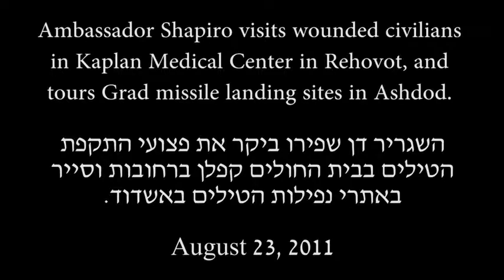Ambassador Shapiro visits to Kaplan Medical Center and Ashdod